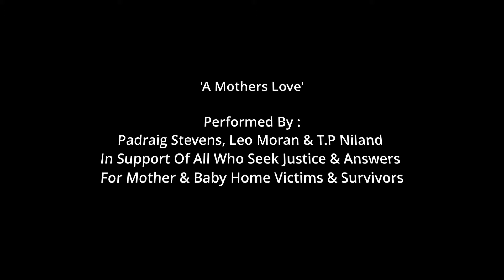19 March 2021